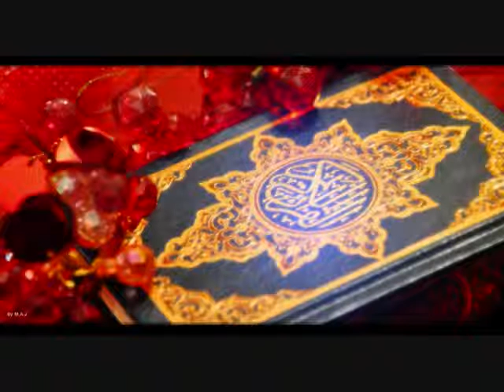سورة الفجر الحصري تسجيلات الإذاعة المصرية